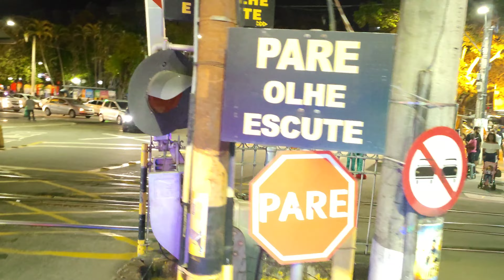Foguete da alegria Barra do pirai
「⭐」descrição
༺۵༻

「⭐」redes social
༺۵༻